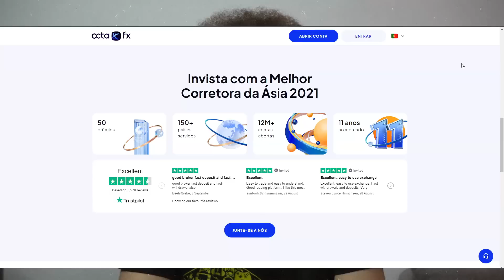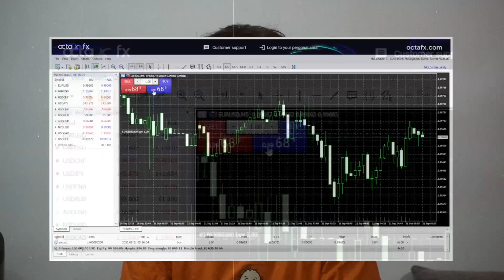ESPANHÓIS REAGEM A POP BRASILEIRO (JÃO, DUDA BEAT)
e use nosso código promocional BRASILIANDO para obter depósito duplo na OctaFX.

Se gostam desses vídeos de música e querem que a gente continue com essa temática no canal, apoiem a gente entrando no link e usando nosso código. ❤️

Salve galera! no vídeo de hoje coloquei alguns amigos para reagirem a pop brasileiro. Esse vídeo foi bastante pedido pelos inscritos do canal.

Conteúdo do vídeo:
00:00 - Sneak Peek
00:15 - Intro
03:12 - Idiota
06:27 - Chega
09:43 - Pergunta
11:48 - OUTRO
12:03 - Bloopers